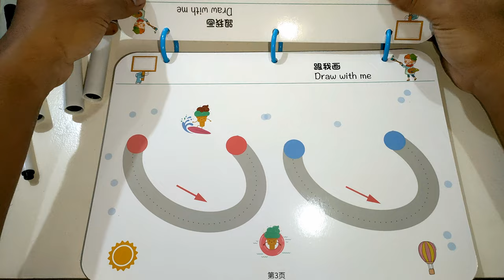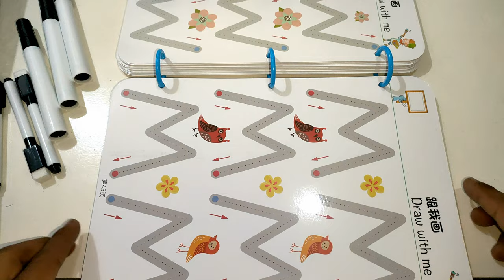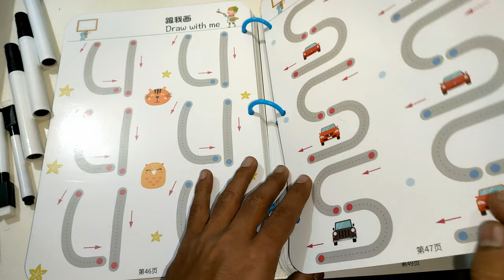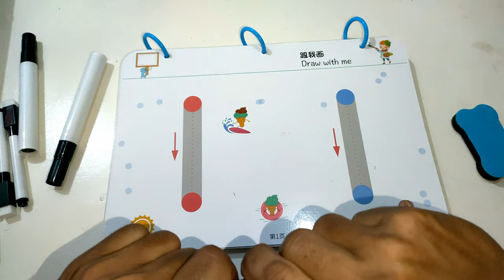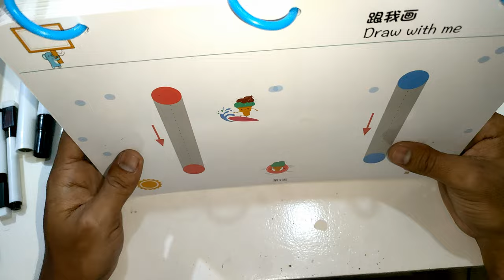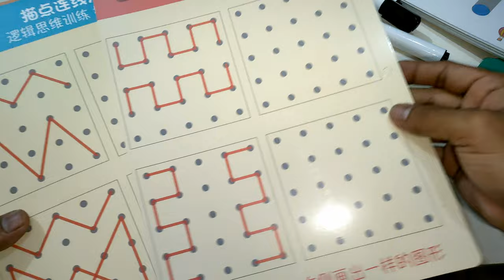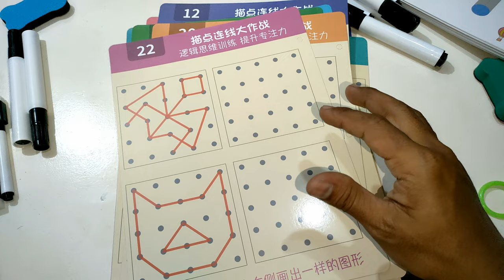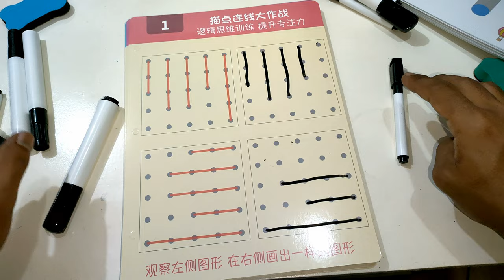Unboxing Magical Tracing Workbook Reusable (Stage 1 and 2) Review TAGALOG